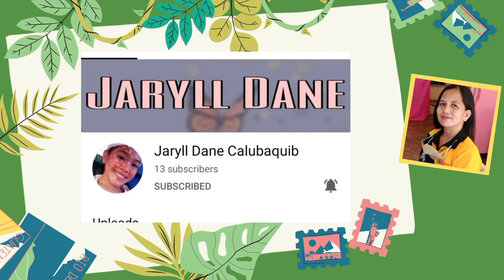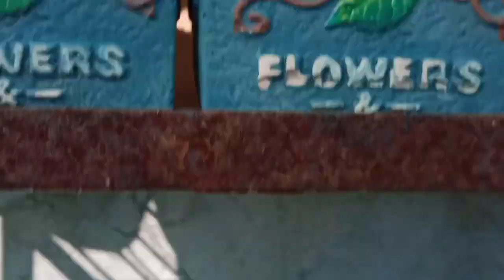Do this to Succulents to PREVENT INSECTS? HOW TO KEEP THEM ALIVE?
Today is Saturday so it's time to check my plants and clean them especially my Cacti and Succulents. Some updates also to my grafted cacti and Caladium. There are also plants that I would like to give. Check it for more on this video guys.

Thank you Very much for watching! God bless! Keep safe always!

From Mommy Lhyn with Love!